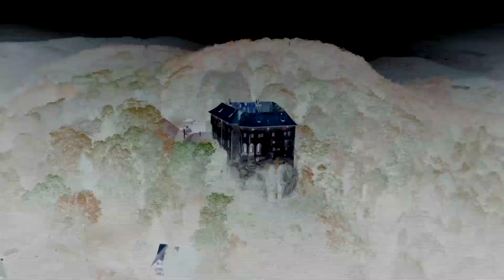Spökjakt säsong 2 | Officiell trailer | Ny säsong 19 juni på Dplay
Se hela avsnitt av Spökjakt på Kanal 5 eller streama nu!
Jocke och Jonna tar upp Spökjakt igen, och denna gång besöker de platserna som sägs vara de mest hemsökta runt om i Sverige för att en gång för alla ta reda på om det finns övernaturliga fenomen. Säsong 2 startar 19 juni på discovery+.